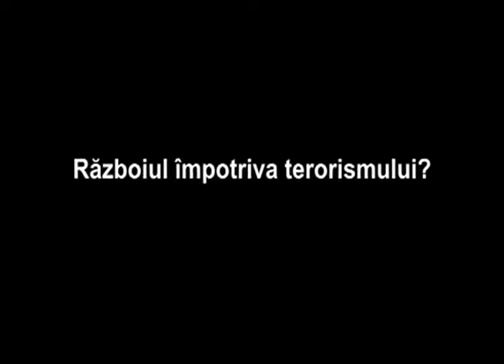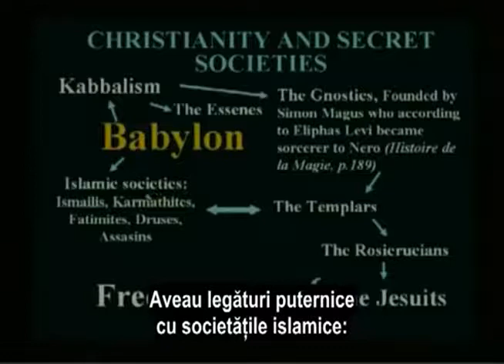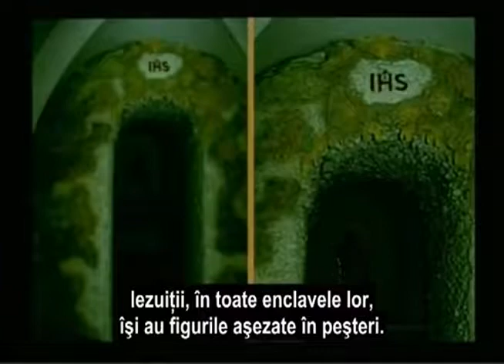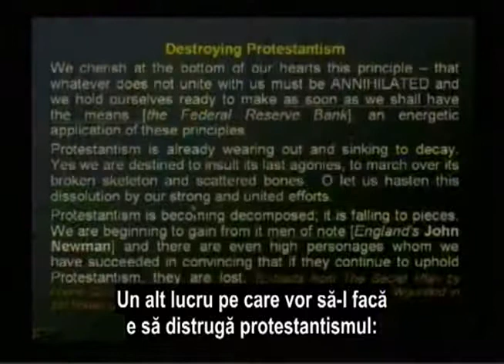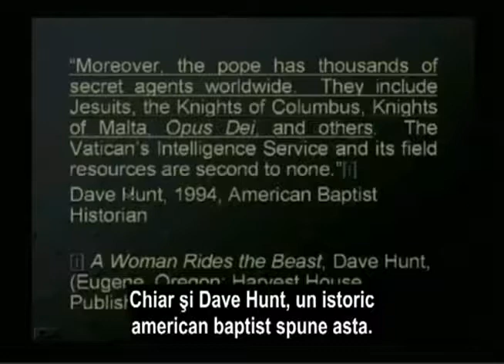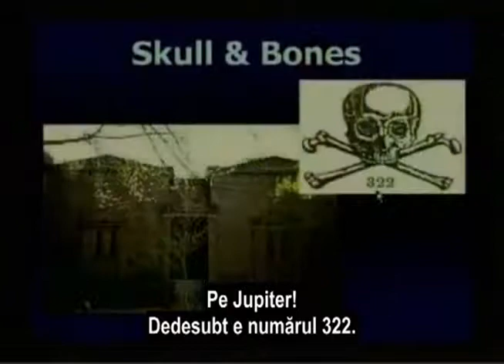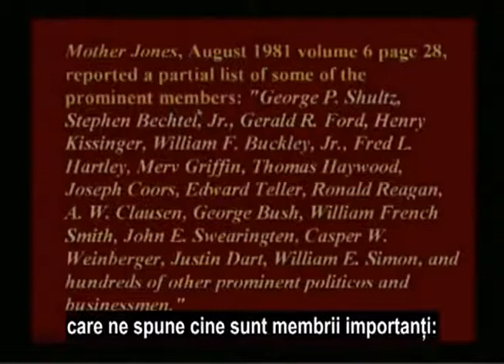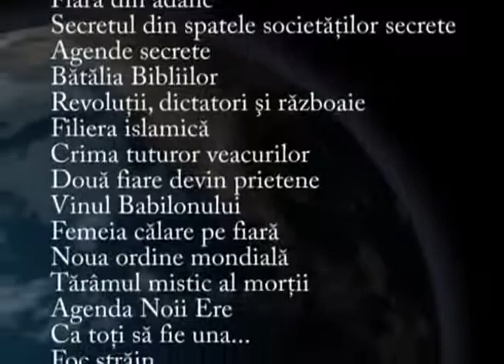11RO The Secret Behind Secret Societies (Romanian) Total Onslaught Walter Veith